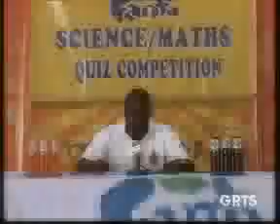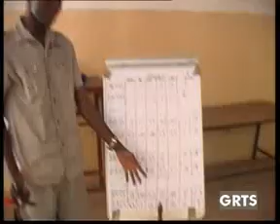GRTS 13 08 2011 1130 GMT